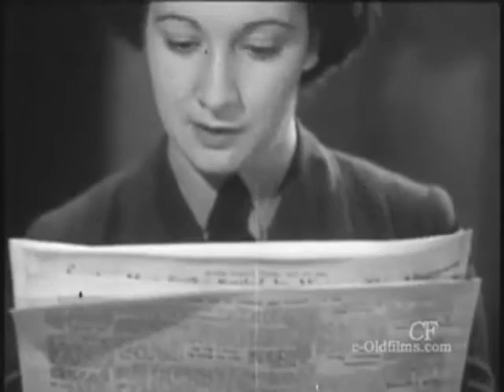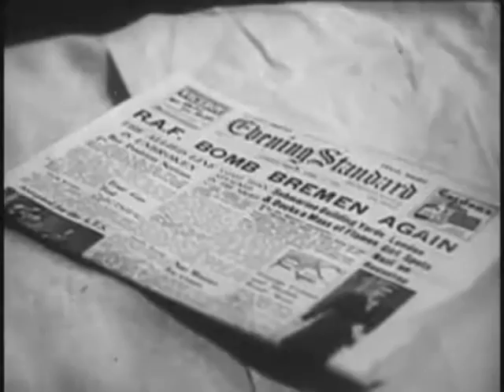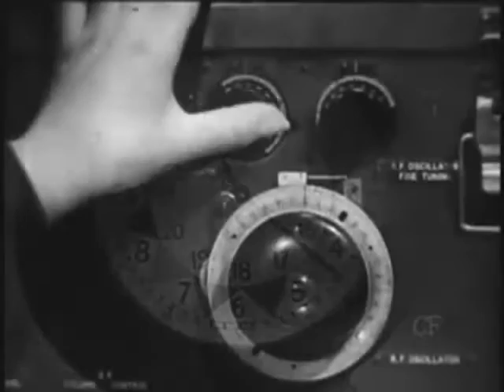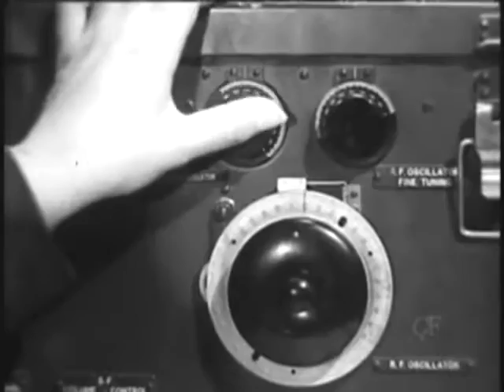AIRWOMAN - DOCUMENT - ARCHIVE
Recruiting film for the British Women s Auxiliary Air Force.